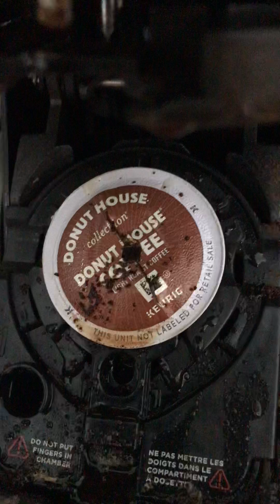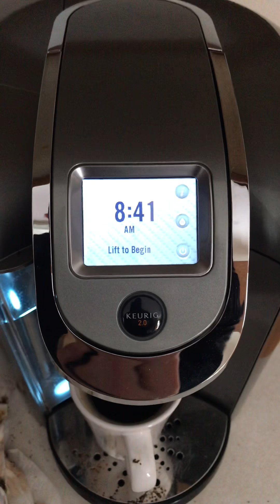Having issues with an exploding Keurig K cup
Put in a Keurig brand K-cup and it exploded when I lifted the hatch to take out K-cup. Cleaned unit and put another Keurig brand K-cup with no issue. I got burned earlier this morning and wanted to warn others. I always keep my unit cleaned and maintained.